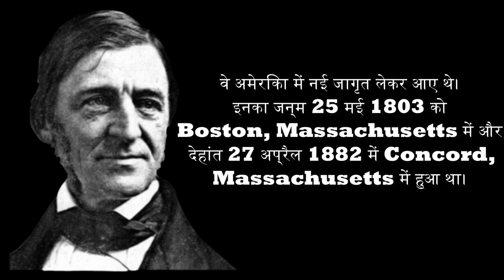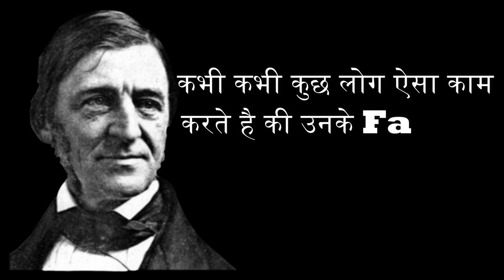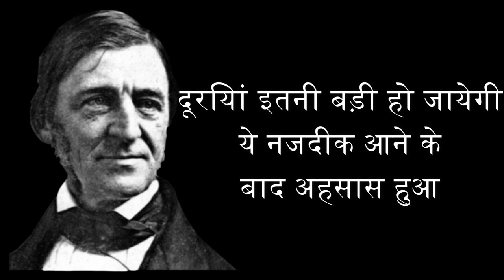राल्फ वाल्डो इमर्सन के अनमोल विचार Ralph Waldo Emerson Quotes in Hindi